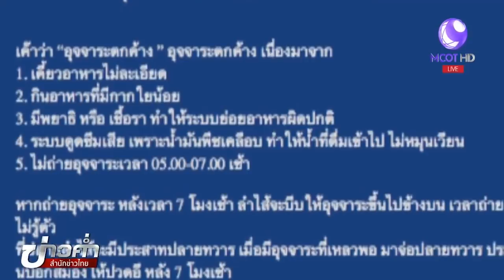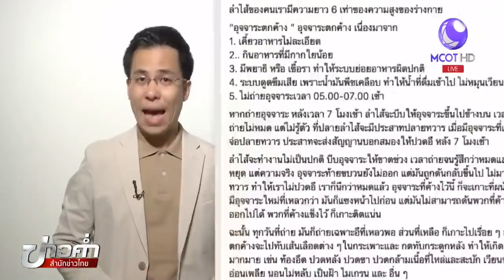ชัวร์ก่อนแชร์ : เตือนระวังอุจจาระตกค้างจาก 5 สาเหตุ จริงหรือ ?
ศูนย์ชัวร์ก่อนแชร์ SureAndShare FactChecking บนสังคมออนไลน์แชร์คำเตือนคนที่เคี้ยวอาหารไม่ละเอียด หรือมีน้ำมันพืชเคลือบลำไส้ มีความเสี่ยงต่อภาวะอุจจาระตกค้างเกาะตามลำไส้ได้ เรื่องนี้จริงหรือไม่ คลิก

1.สารคดีเฉลิมพระเกียรติ
2.พระราชกรณียกิจ-พระมหากรุณาธิคุณ
3.คนไทยหัวใจ♥รักในหลวง
► ชมข่าวย้อนหลัง